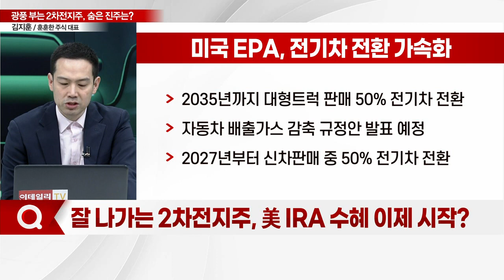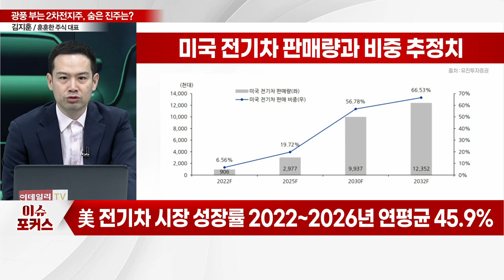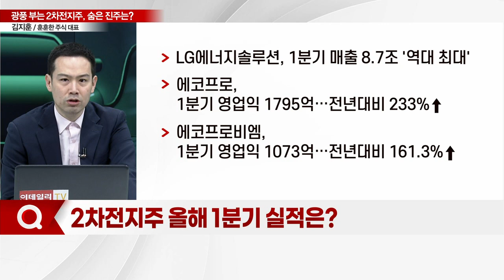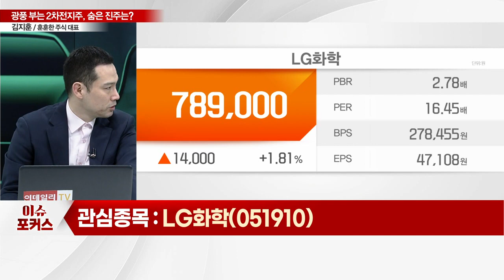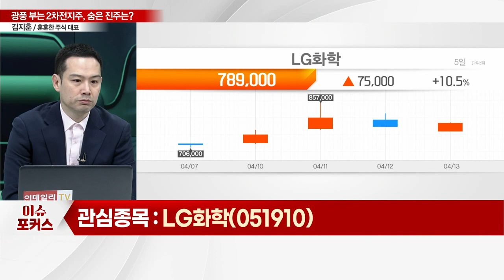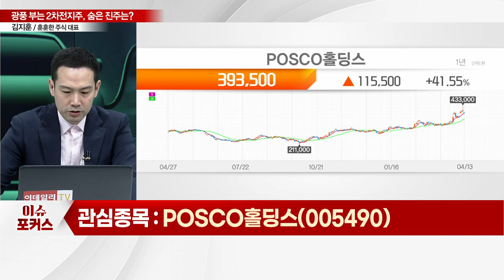LG에너지솔루션, LG화학, POSCO홀딩스... "2차전지주, 숨은 진주 찾기"... 너무 올랐는데 사도 될까?_이슈포커스 (20230413)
Q. 2차전지주, 최근 주가 흐름은?
Q. 잘 나가는 2차전지주, 美 IRA 수혜 이제 시작?